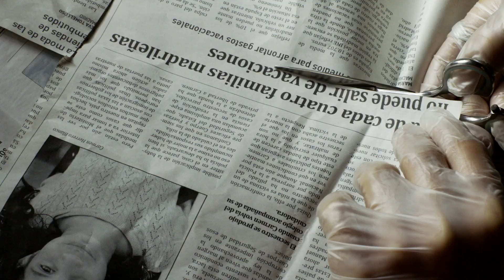VIDEOBUSTER Penélope Cruz Javier Bardem OFFENES GEHEIMNIS deutscher Trailer HD Kino 2018 german DVD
Mit dem VIDEOBUSTER.de Heimkino Tipp 'Offenes Geheimnis' (Kinostart Deutschland: 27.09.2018) legt der zweifach Oscar-prämierte iranische Regisseur Asghar Farhadi nach vielfach preisgekrönten Werken wie 'Nader und Simin - Eine Trennung' (2011), 'Le Passé - Das Vergangene' (2013) und 'The Salesman' (2016) seinen achten Spielfilm vor, der komplett in spanischer Sprache an spanischen Originaldrehorten entstand. Seine Weltpremiere feierte 'Todos lo saben', so der Originaltitel, am 8. Mai 2018 als Eröffnungsfilm und Wettbewerbsbeitrag der Internationalen Filmfestspiele von Cannes. Mit den Oscar-Preisträgern Penélope Cruz (u.a. aus 'Volver', 'Vicky Cristina Barcelona' oder 'Nine') und Javier Bardem (siehe 'No Country for Old Men' und 'Biutiful') sowie Ricardo Darín ('In ihren Augen', 'Wild Tales') konnte Farhadi ein Starensemble für sein Familiendrama gewinnen. 'Everybody Knows', das ist der internationale Filmtitel, erzählt von einer entscheidenden Nacht, die das Leben einer Großfamilie für immer verändern wird. Ein packendes Drama über die Fragilität menschlicher Beziehungen und die Abgründe hinter einer gutbürgerlichen Familienfassade, das jetzt auch hierzulande zu erleben ist! Vom 27. September 2018 auf der großen Kinoleinwand und anschließend auch im eigenen Heimkino, mit der DVD aus dem Verleihprogramm der VIDEOBUSTER.de Online-Videothek.